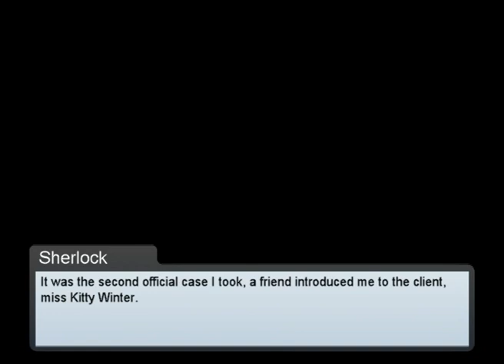The Illustrious Student - A Signs of Three Virtual Novel - Official Trailer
In celebration of three years of Signs of Three, we take a look into Holmes' past at one of his first real cases, one that had disastrous consequences and high stakes.Investigate the school, meet the students, and discover the truth in: The Illustrious Student.Inspired by "The Illustrious Client" by Sir. Arthur Conan Doyle